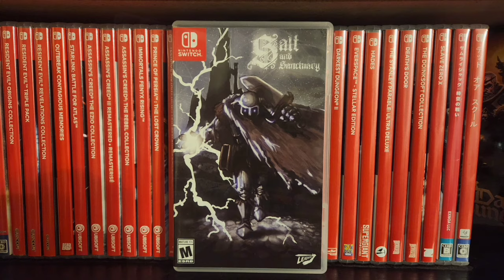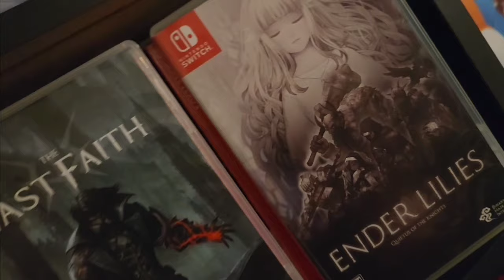Top 10 Most Valuable Metroidvanias in my Collection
This video was made on my camera with my Nintendo Switch OLED. All footage and opinions are my own and do not reflect any other person or entity. All of my videos are not scripted, and all of my thoughts are off the cuff. @Ogre27Kain Gaming